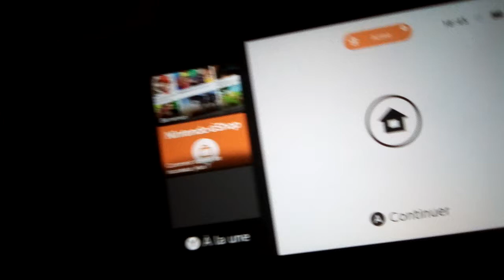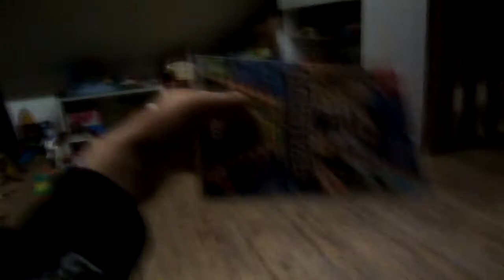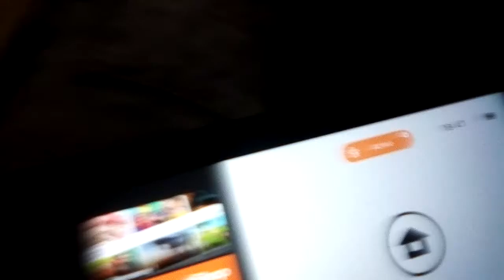Vidéo de la Nintendo switch